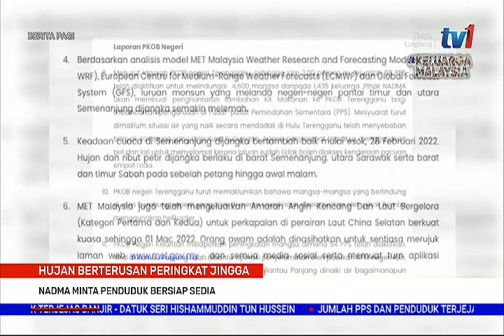28 FEB 2022 – BERITA PAGI – HUJAN BERTERUSAN PERINGKAT JINGGA ; NADMA MINTA PENDUDUK BERSIAP SEDIA